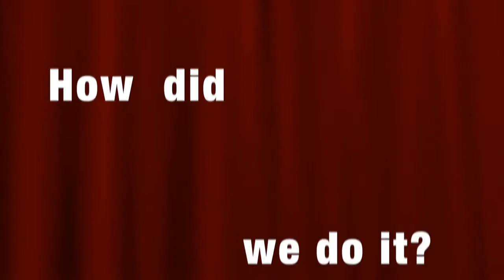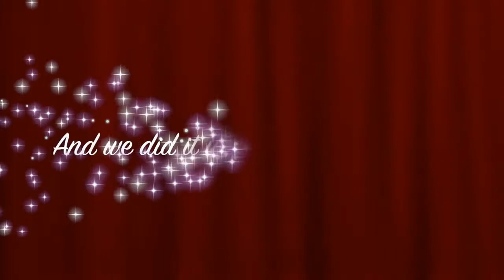Business For Everyone Including Africans - Start Here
Let Me Show You How I & Thousands Of Us Use An Automated System To Launch & Grow A Legitimate & Successful Digital Business Without The Need To Sell Products.

* No SELLING required
* No chasing of family and friends
* Assisted by a 24/7 AUTOMATED system that will do the heavy lifting for you
* Learn from a STEP by STEP Modular Training to build the Business
* With a Community of more than 50,000 Global Digital Business Owners
* A global market of more than 4 Billion Internet users within your reach
* Work anywhere and have control of your TIME

All tools and products provided. You only need to plug into a proven system that is changing lots of lives.